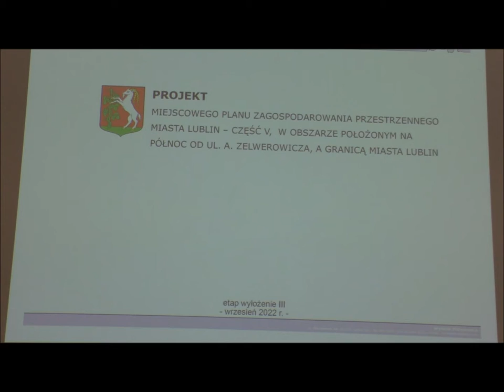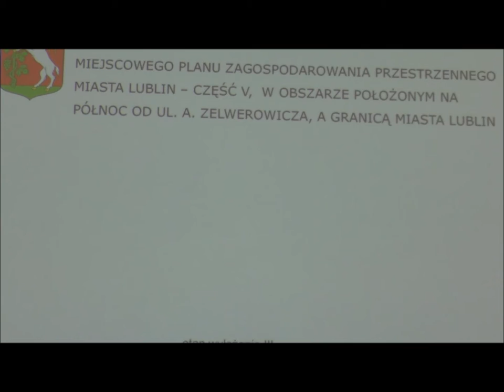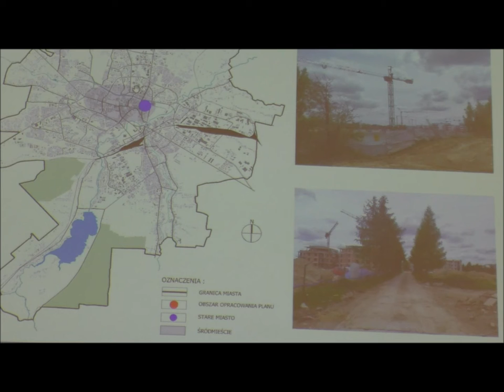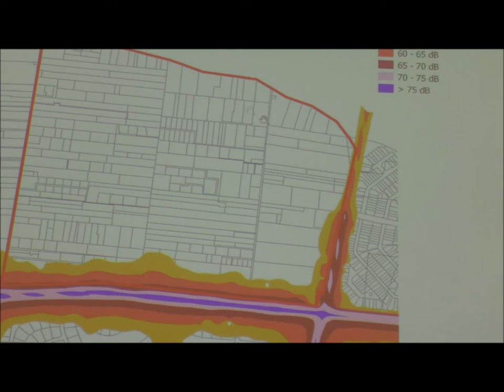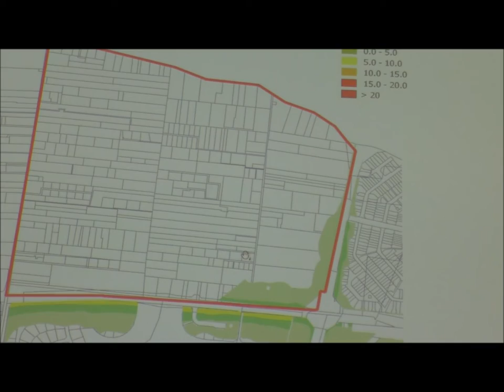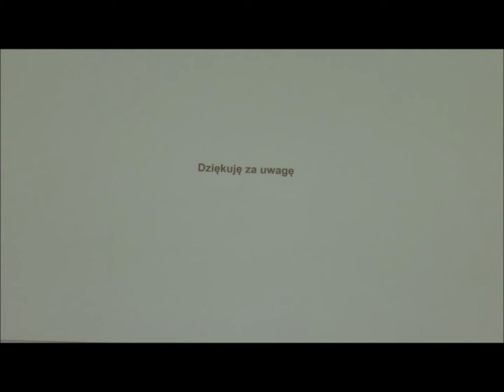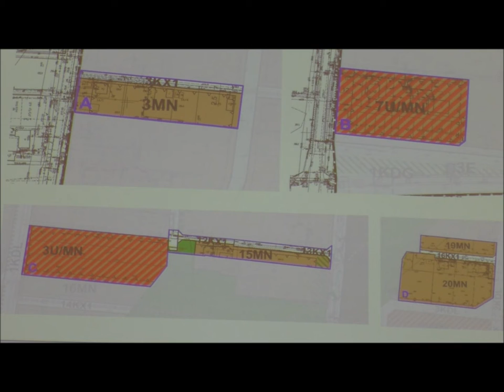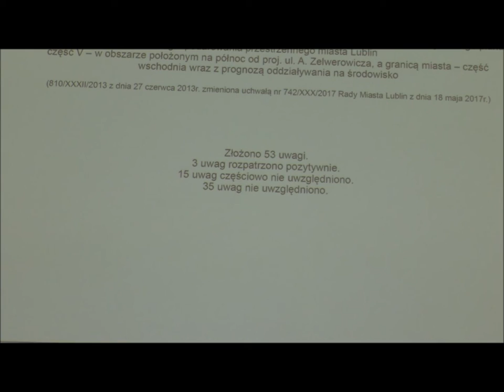Wyłożenie planu zagospodarowania przestrzennego Zelwerowicza-Koncertowa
Nagranie z 30 września 2022

Działanie realizowane z dotacji programu Program Aktywni Obywatele - Fundusz Krajowy, finansowanego z Funduszy EOG.